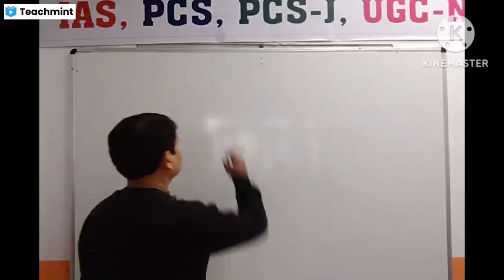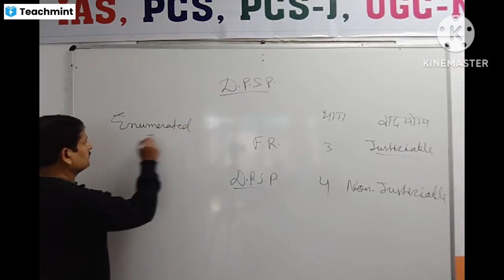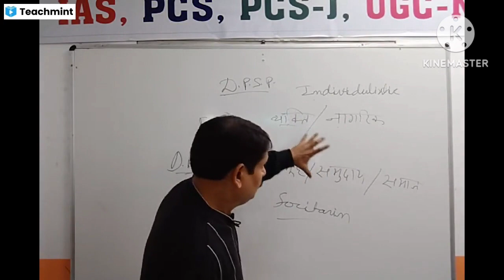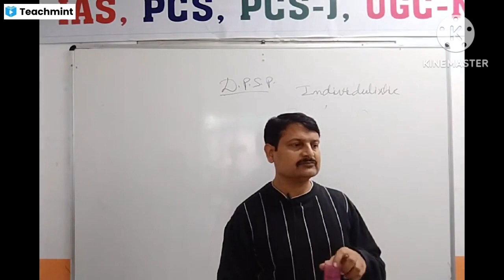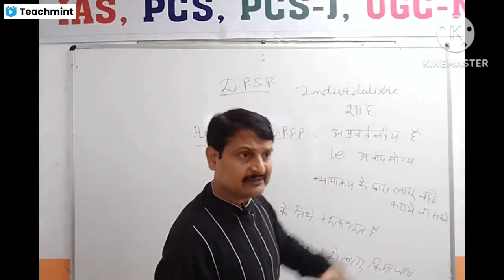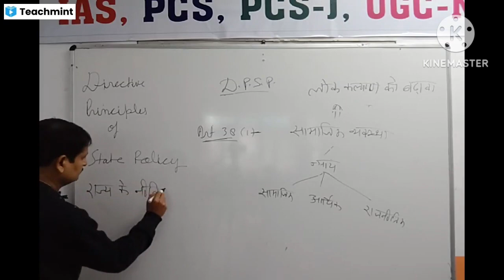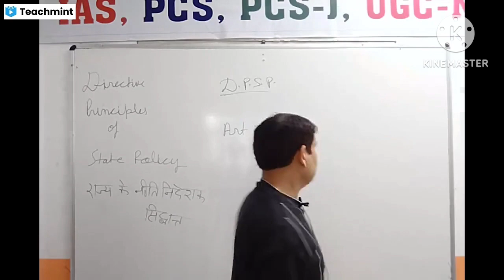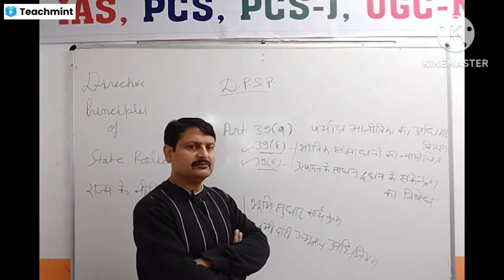DIRECTIVE PRINCIPLE OF STATE POLICY